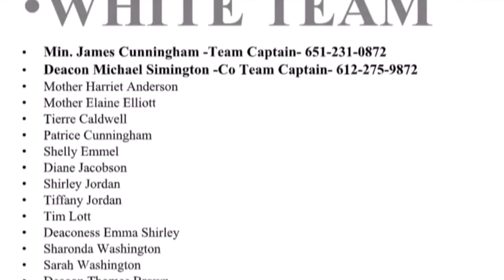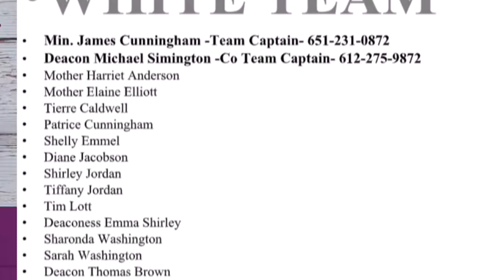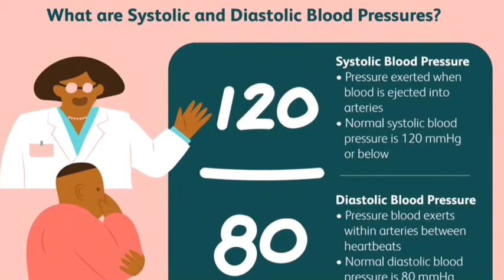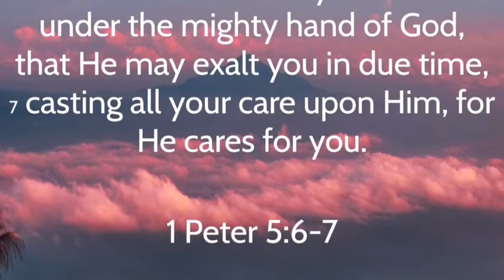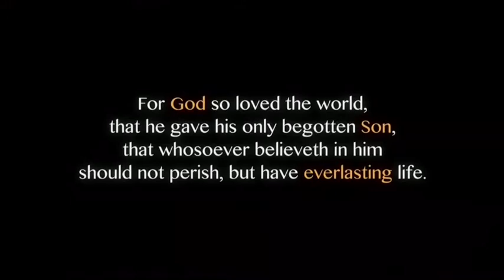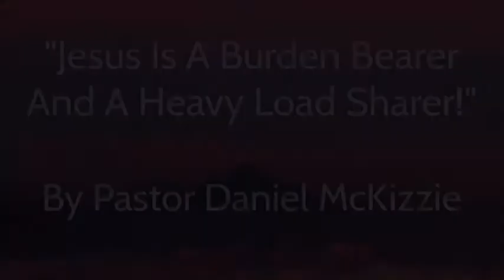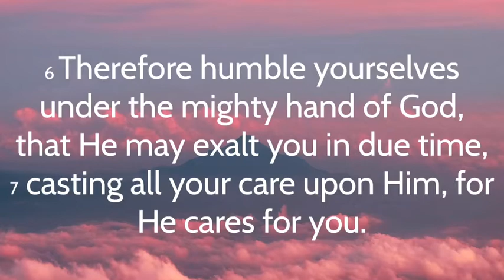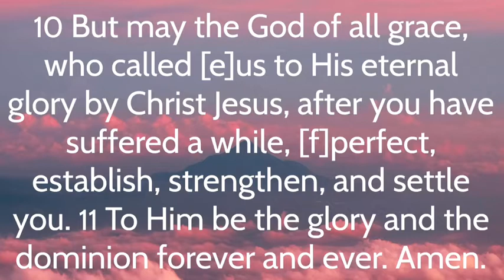"Jesus Is A Burden Bearer and A Heavy Load Sharer!" by Pastor Daniel McKizzie. Text. 1 Peter 5:6-11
Pastor Daniel McKizzie brings a message of hope for the Dec. 13, 2020 online worship experience.